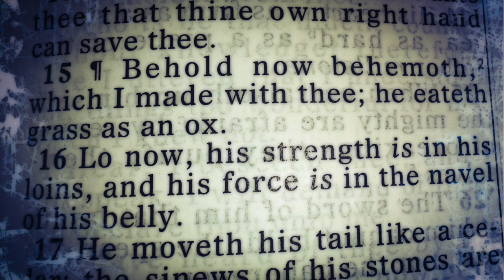Strange Characters #4 - BEHOLD BEHEMOTH (Bible Creature Feature)